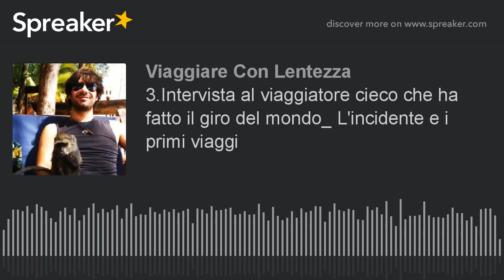3.Intervista ad Alessandro Bordini: "L'incidente e i primi viaggi"